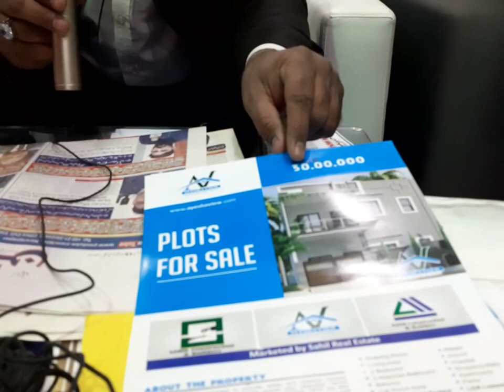SHABBIR AHMED CEO SAHIL Construction & Builders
SHABBIR AHMED CEO SAHIL Construction & Builders is briefing about his Projects and Company during his Exclusive Interview with BHL Channel and  Business Helpline Newspaper at his Stall in Zameen Expo -2020